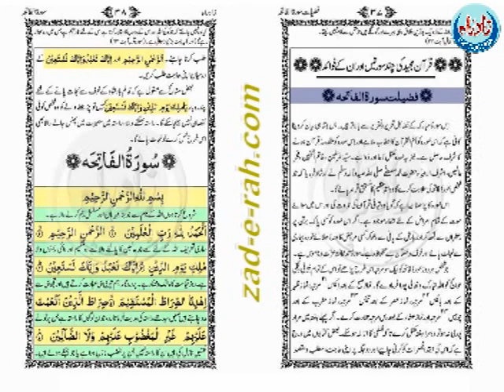Zad-e-Rah production title new